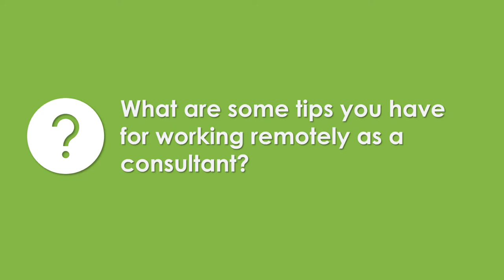ASK GFORCE: What are some tips you have for working remotely as a consultant?